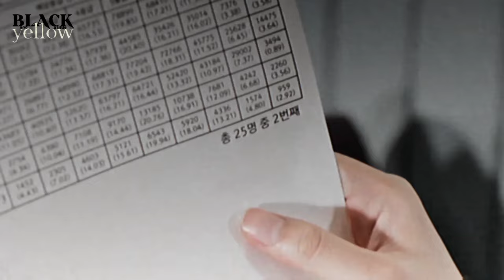Han Seojun x Kang Soojin • shameless | true beauty FMV (au)